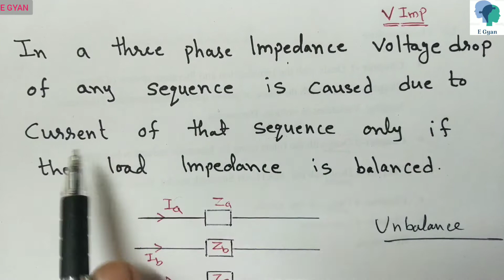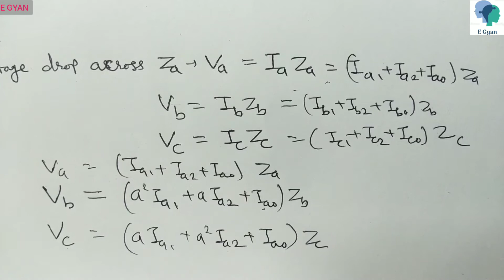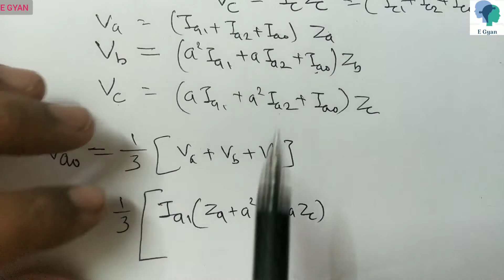Voltage drop of any Sequence is due to current of that sequence if load is balanced in three phase